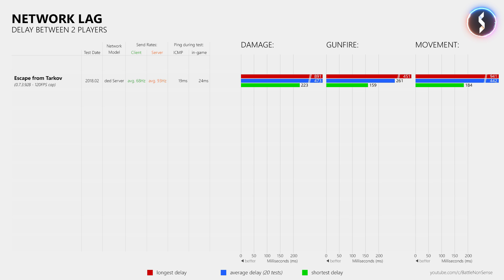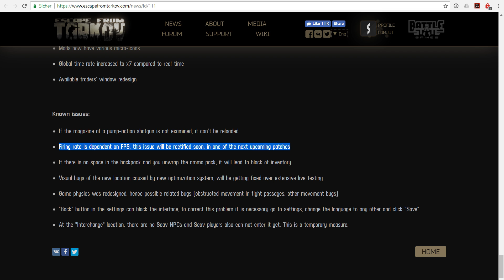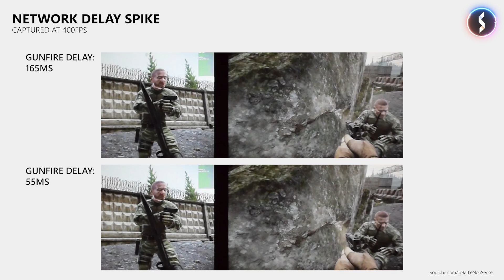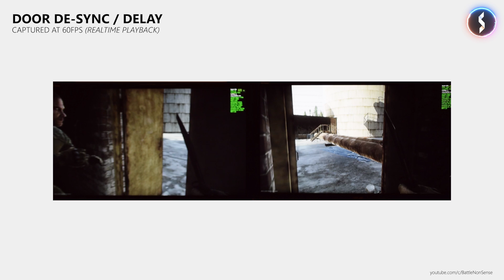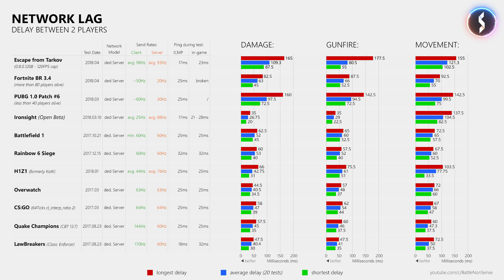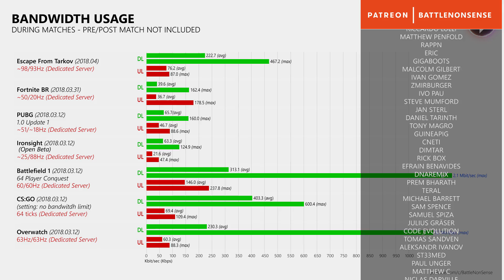Escape From Tarkov 0.8 Another Shocking Netcode Analysis?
The network delay of Escape From Trakov was literally off the charts when I tested version 0.7 back in February. Last week the devs released version 0.8 where they claim to have reduced the network delay. So I put that claim to the test and I will share my results with you in this video.

Many of you asked for the name of the outro song. Sadly I have to tell you that it is not a "song". It is a custom made music to be used for intros/outros that I bought a while ago.